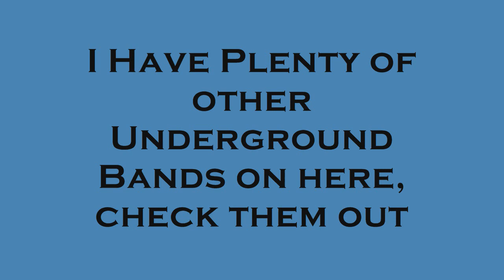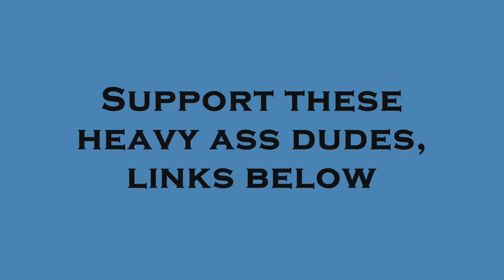When Blood Falls Down- Ven[3]aH Breakdown Series (Mex Deathcore)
*** Music rights go the the bands them self, None of this content is mine, just promoting***
Released 2012
So this is a band i found out through a fellow metal head, and they are good, love the vocals, the 8 string guitar makes it heavy as hell, drums are good too. If you like the heavier, more brutal side of deathcore youll be impressed, Help support these guys.